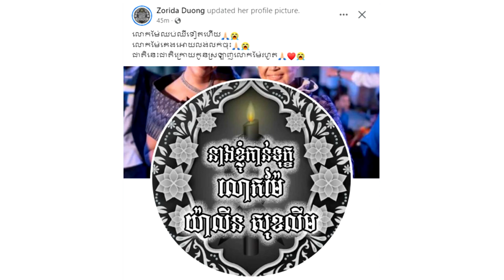ស្លុតចិត្ត​! ក្រោយ​ឮដំណឹង​ថា អ្នក​ម្តាយ ឌួ​ង ហ្សូ​រី​ដា ទទួលមរណភាព​ហើយ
សូមអធ្យាស្រ័យ

ចំពោះការមិនបានតប ខំមិនបានគ្រប់គ្នា

Ms Socheata